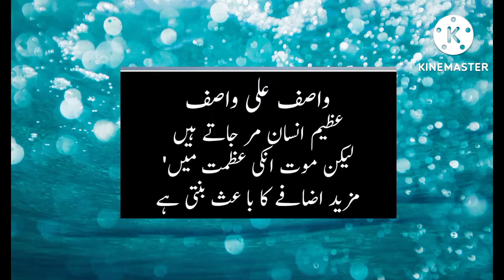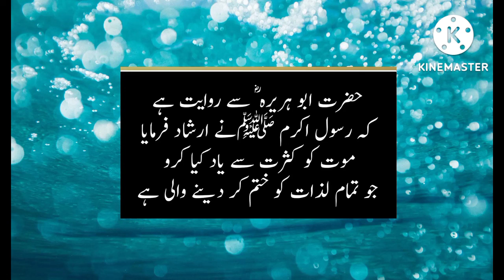Moot ek haqeqat hy|mashhoor aqwal|Mmotivational quotes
Moot ek haqeqat hy|mashhoor aqwal|Mmotivational quotes best quotes for moot sachhy moti beautiful lines get ideas good thinking

sachhy moti beautiful lines get ideas good